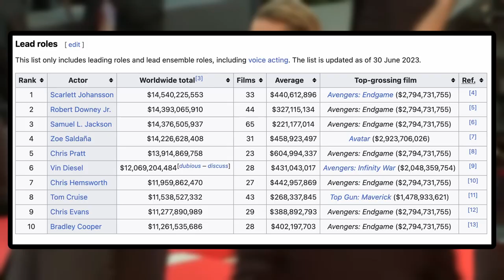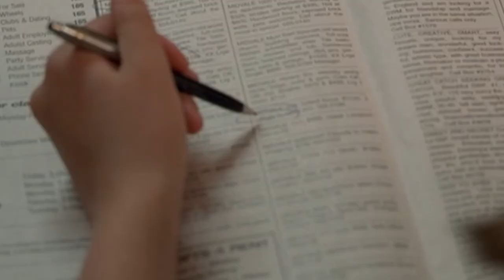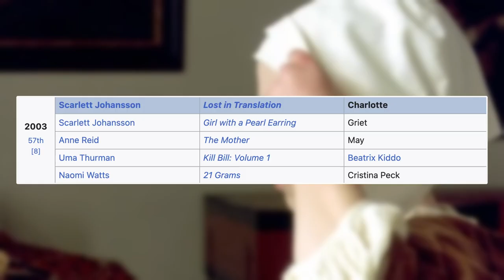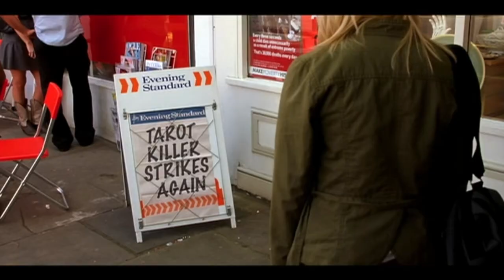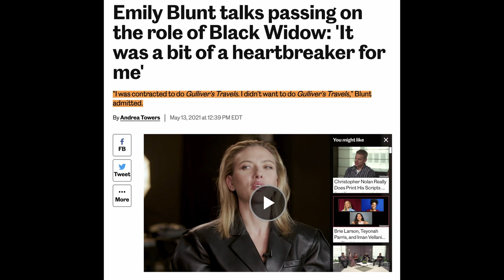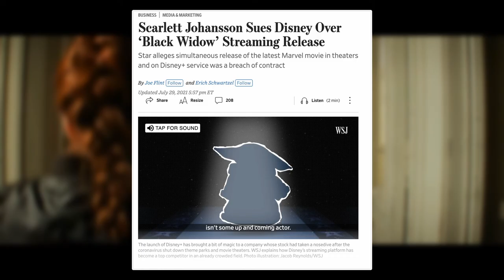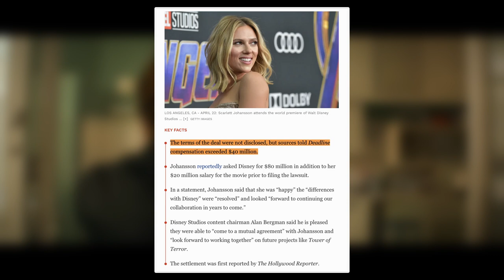The Highest Grossing Actor of All Time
Scarlett Johansson is the highest grossing actor or actress in a lead role. Robert Downey, Jr. is number two on the list of highest grossing actors of all time, coming in a couple hundred million below her. She's been working in the entertainment industry since she was a pre-teen. Over a long, varied career, she seems to have done it all, from little known indies to massive blockbusters. Moreover, she still has a long career ahead of her.

No doubt someone will take umbrage to me referring to her as an "actor". I'm just going by how this Wikipedia article phrases it